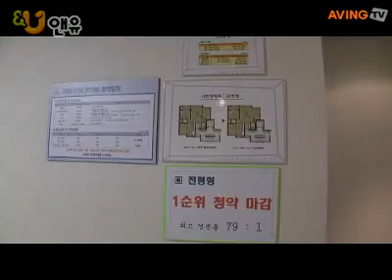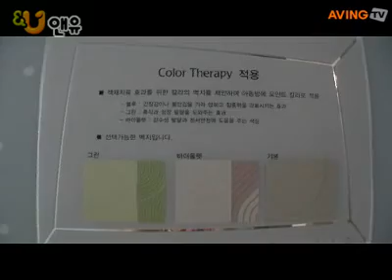2007-07-03_20070703(화)_동부건설가제울뉴타운센트레빌_2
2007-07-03_20070703(화)_동부건설가제울뉴타운센트레빌_2